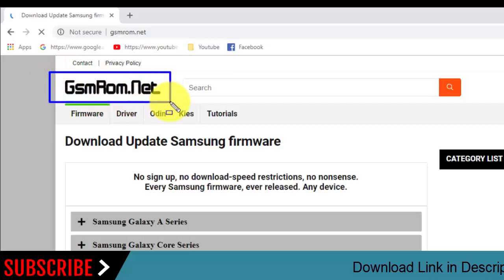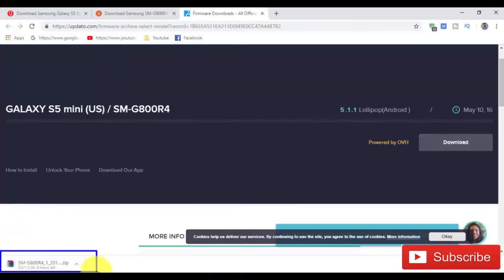Download Samsung Galaxy S5 Mini SM-G800R4 Stock Rom ! Official Firmware Update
In this Website (gsmrom.net) we have managed to share the Original Samsung Stock Rom (firmware) for all the available Samsung Devices. we will give you a tutorial on how to update the firmware of your Samsung Galaxy S5 Mini SM-G800R4.

Required for this is:
- your Galaxy S5 Mini SM-G800R4, with at least 30 percent charge.